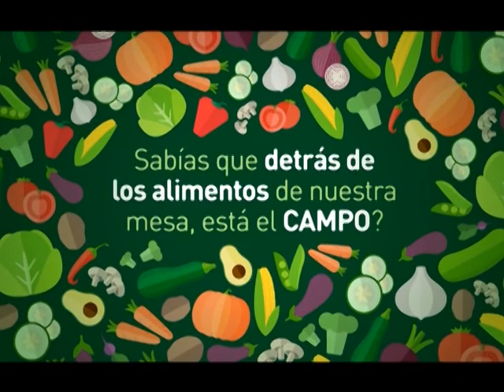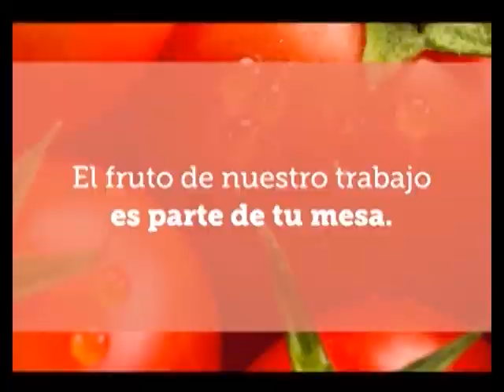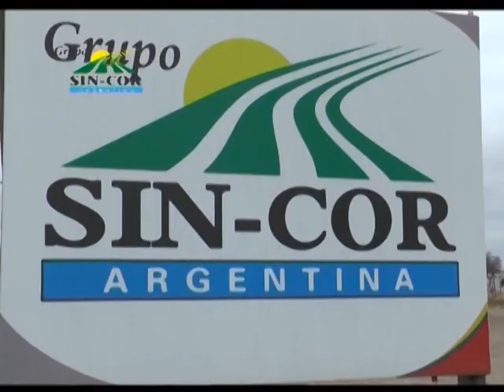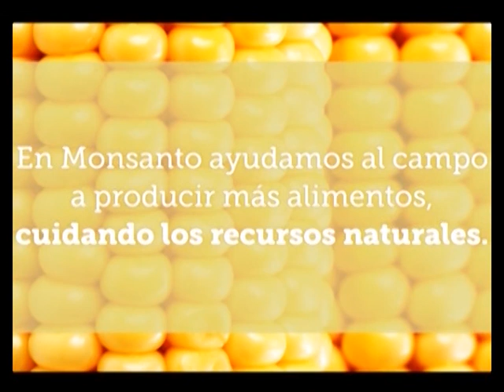LUNES 02 ABRIL 2018 MUNDO AGRO CBA